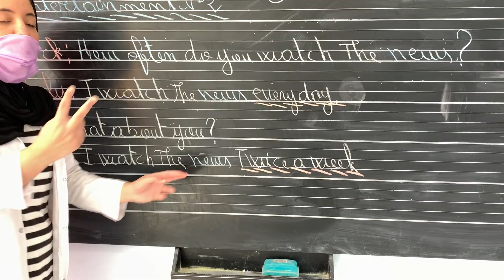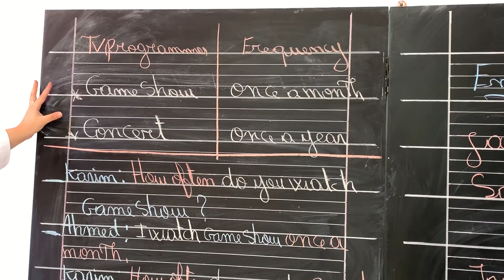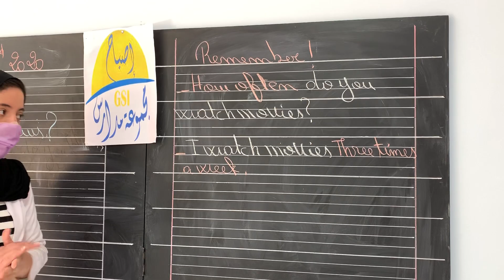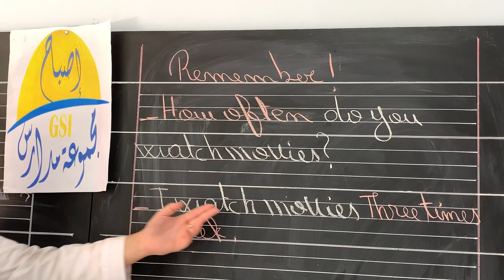13.05 CE6 - ANGLAIS : Entertainment 2